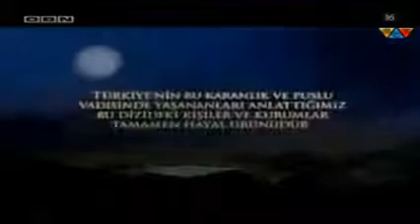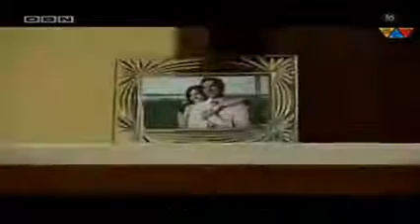Dolina Vukova Zaseda 13 Epizoda..